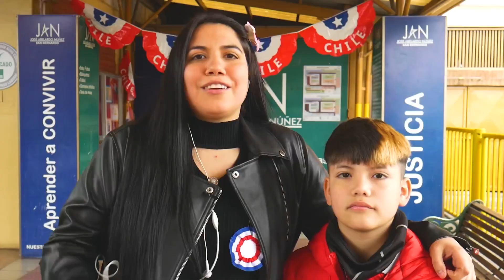Celebración Fiestas Patrias 2023 - Escuela JAN N°2 San Bernardo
En nuestra escuela celebramos las fiestas patrias como corresponde.